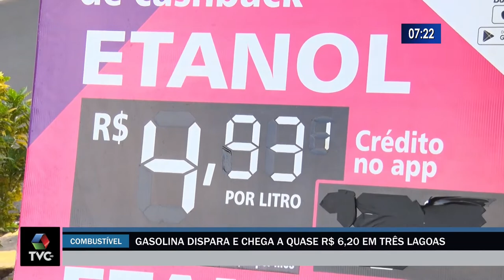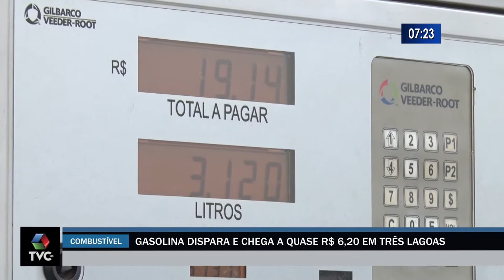Combustível aumenta e em Três Lagoas o litro da gasolina custa R$ 6,20